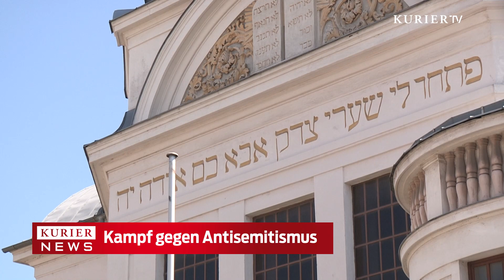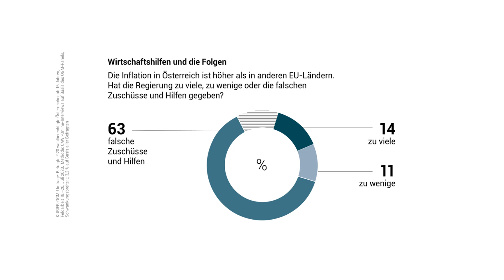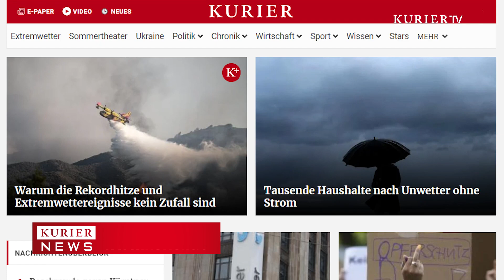Headline zum Tag: Selenskyj kritisiert EU-Importverbot für ukrainische Produkte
Die aktuelle News zum Tag in kompakter Form